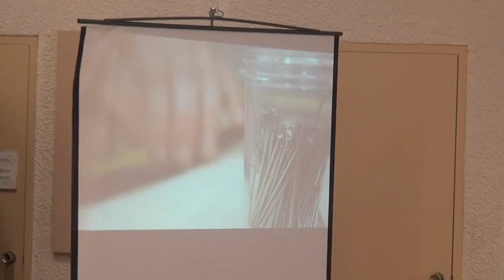2014-12-16 ESLE CIM Conférence Entrepreneuriat 0002